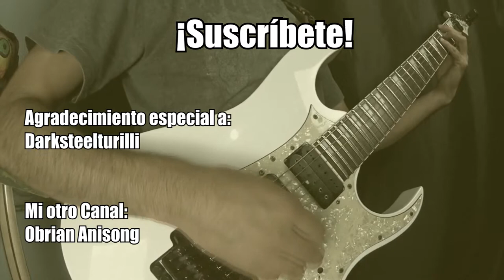【El príncipe de la dulce pena|| Mägo de Oz】ft. Darksteelturilli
No he publicado en años, pero la cuarentena me ha dado tiempo de hacer muchas cosas jaja. Este video lo tenía listo desde hace casi un año (ya no tengo el pelo rojo), pero por alguna razón no lo había publicado. ¡Espero que lo disfruten! Miles de agradecimientos a  Darksteelturilli, un gran músico que crea pistas maravillosas de Mago y otros grupos, espero puedan visitar su canal que dejo aquí mismo